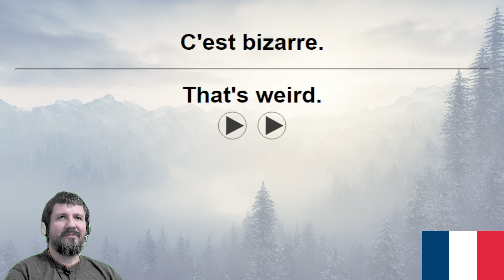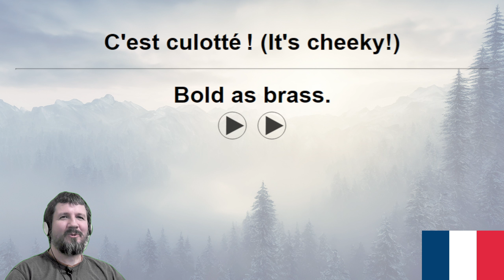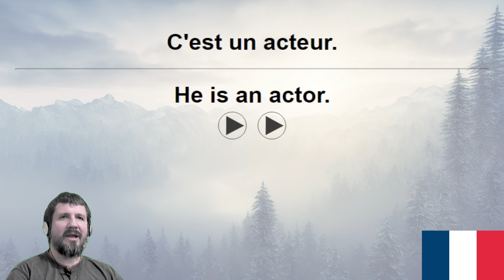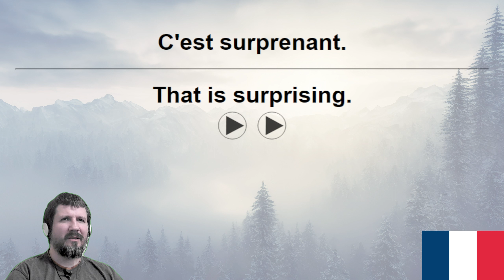French Sentences Level 1 1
French Sentences Level 1,

I'm using Anki Flashcards that
uses spaced repetition (SRS)
This is the best method I've found to learn basic French Phrases really fast
You can learn right along with me in these videos
I hope you EnJOY learning French along with me,